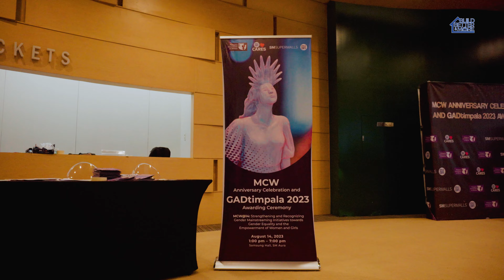NHA Tumanggap ng 2 Silver Award mula sa PCW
Tumanggap ang National Housing Authority (NHA), mula sa Philippine Commision on Women, ng dalawang silver award para sa Gender and Development (GAD) practices ng ahensya.
Bilang kinatawan ni General Manager Joeben Tai, tinanggap ni GAD Chairperson at Housing Support Services Group Manager Atty. Maria Magdalena T. De Leon-Siacon ang mga parangal na ito.
Sa kanyang mensahe, “May parangal man o wala, ang NHA ay mananatiling nakatuon sa pagsulong ng pagkakapantay-pantay ng kasarian at pagbibigay-halaga sa kakayahan ng mga kababaihan.”